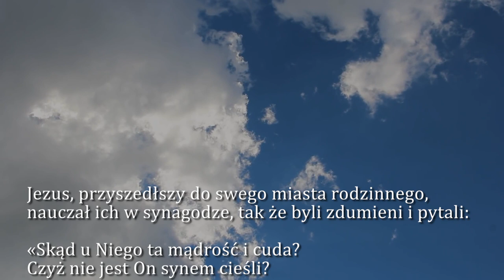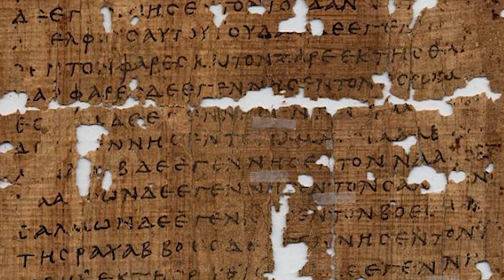Dobra Nowina na dziś | 30 lipca - Piątek, XVII tyg. zwykłego